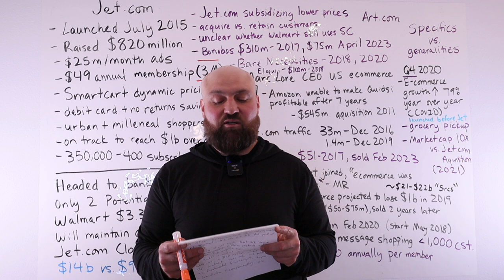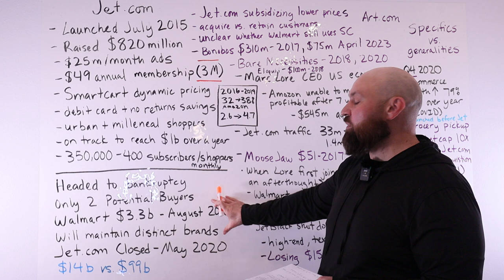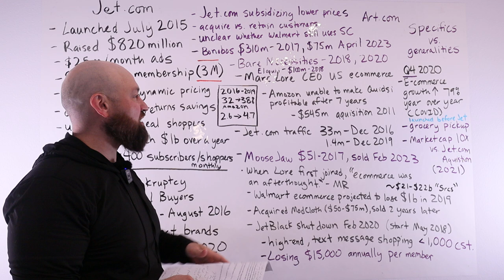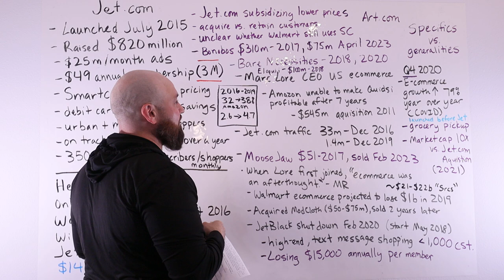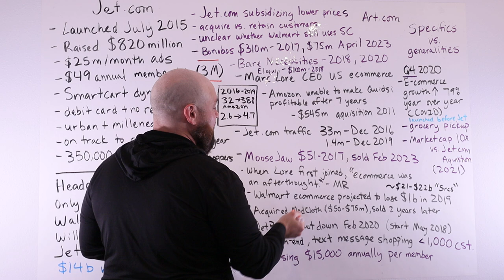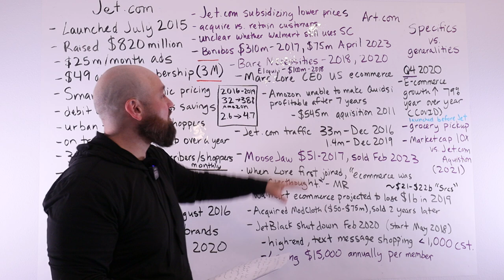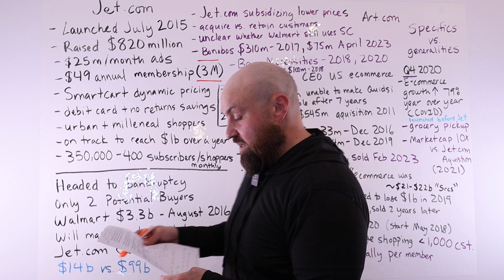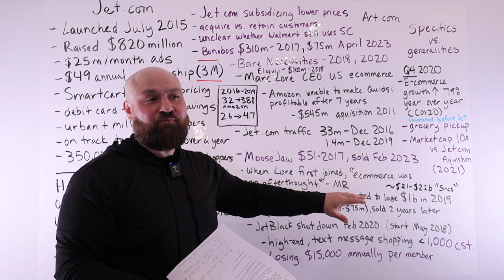Walmart's Acquisition of Jet.com Was a Disaster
If you read most articles on Walmart's acquisition of Jet.com for $3.3 billion, you're led to believe that the retail giant came away with a win out of their deal with Marc Lore and company. After all, Walmart.com's sales growth has grown significantly since the deal was made. But when you closely examine the details and circumstances surrounding the deal and Lore's tenure as CEO of Walmart US Ecommerce, the deal looks horrible.

Sources:

Walmart Agrees to Acquire Jet.com, One of the Fastest Growing e-Commerce Companies in the U.S.

 Walmart CEO Doug McMillon: Jet.com acquisition was worthwhile

With Marc Lore, Walmart went from a nascent to aggressive e-commerce player

Inside the conflict at Walmart that’s threatening its high-stakes race with Amazon

Walmart's Acquisition of Jet: The Winners and Losers

Wal-Mart buys Jet for record-breaking $3b

Walmart regrets everything it ever purchased

Jet.com: The $3B Hair Plugs

Walmart Rewrites Its E-Commerce Strategy With $3.3 Billion Deal for Jet.com

Will Jet.com's 'Smart Cart' Disrupt eCommerce?

Why Walmart's Recent Acquisition Of Art.com Is Puzzling

Walmart shuts down its experimental personal shopping service, Jet black

Walmart keeps selling, as retail M&A picks up

Walmart Merges Jet.com Into Its Ecommerce Business, President Moves On

Walmart sells intimates site Bare Necessities to Israeli company

Wiki Jet.com

Art.com Fact Sheet

‘Not a core competency:’ Why Moosejaw no longer fits in Walmart’s portfolio